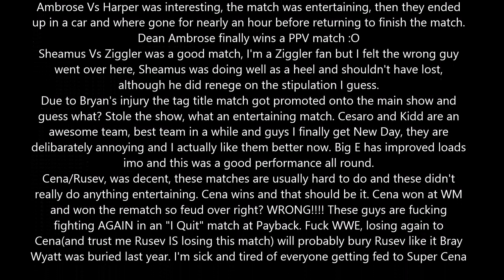WWE Extreme Rules 2015 Review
EDIT:Changed my rating of Reigns Vs Big Show to ***
Extreme Rules 2015